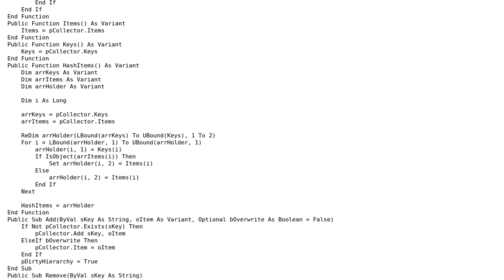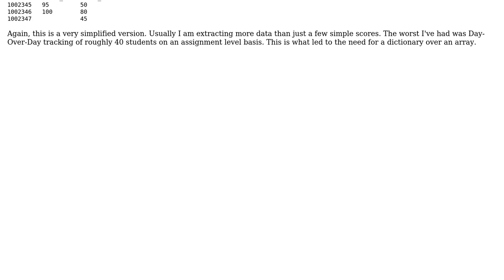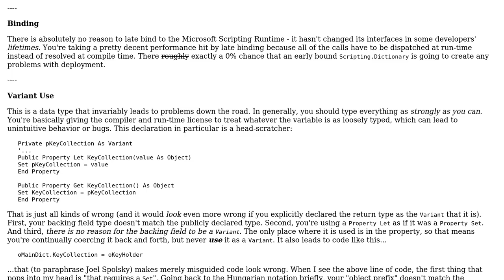Code Review: Structured Set of Dictionaries for Table Lookups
With thanks & praise to God, and with thanks to the many people who have made this project possible! | Content (except music & images) licensed under CC BY-SA | Music | Images & others | With thanks to user Comintern user Brandon Barney and the Stack Exchange Network Trademarks are property of their respective owners. You are responsible for your own actions.